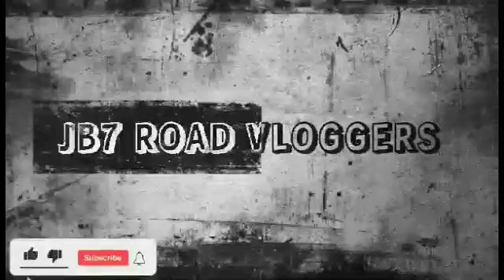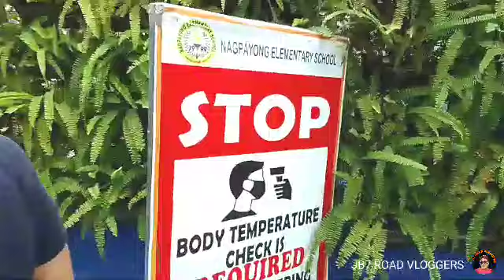STUDENT FOOD PACK DISTRIBUTION..OF NAGPAYONG ELEM,SCHOOL PINAGBUHATAN PASIG CITY.SANA ALL.MAYOR VICO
road vlogger to view&broadcast